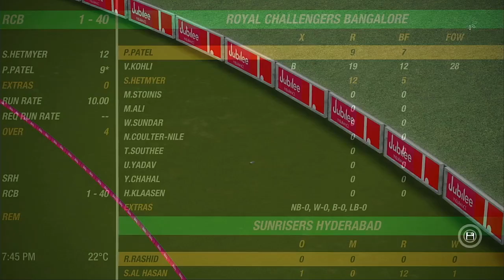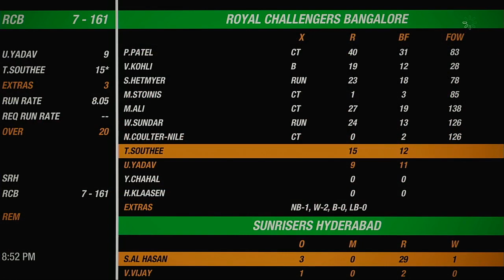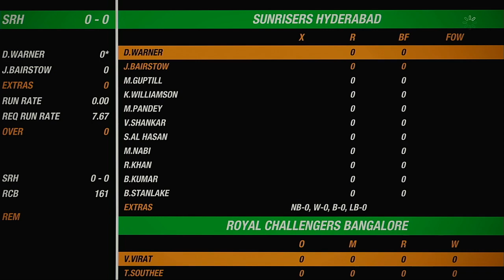2020 IPL Playoffs Eliminator Match Sunrisers Hyderabad VS Royal Challengers Bangalore